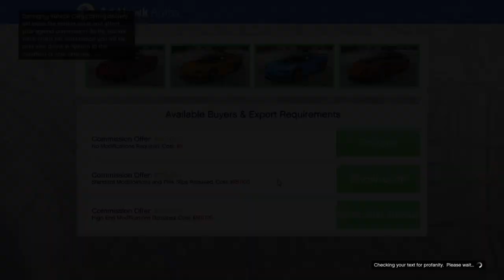selling 4 Mid Range Vehicle Cargo cars in a Public Lobby in Grand Theft Auto 5 Online #30 SecuroServ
Shout Out to swipe & VANTE for the help !